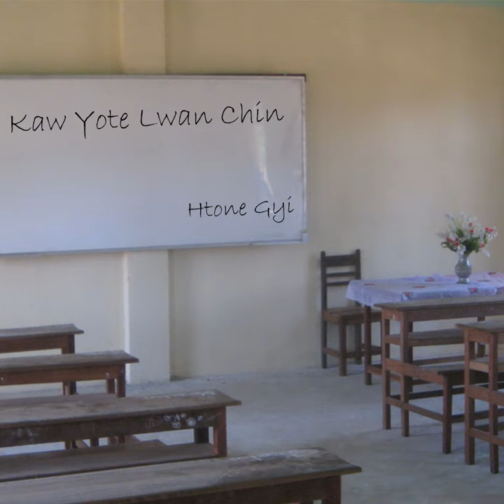Kaw Yote Lwan Chin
Kaw Yote Lwan Chin · Htone Gyi · Htone Gyi